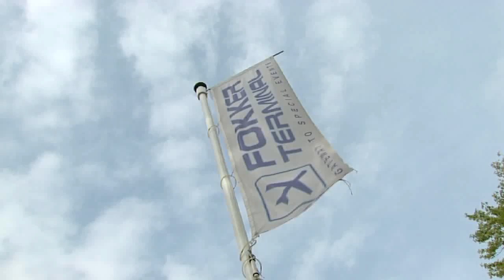Aankomst finalisten in studio | Finale Junior Dance 2013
Charlie-Ann, Elianne, Esmee & Nadine, Gina, Kyra & Trijntje en Mon zijn al om 9:00 uur 's ochtends in de studio. Het is nog vroeg, maar de meiden zitten al vol energie...ze hebben namelijk super veel zin in de liveshow!!!